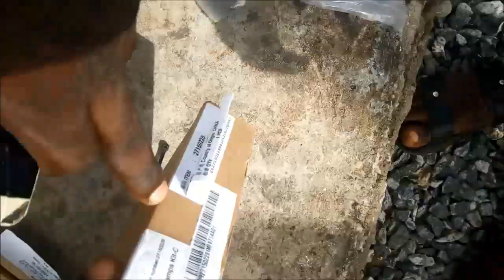ANTENNA COUPLING: BASE TRANSCEIVER STATION (BTS)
This video shows how to couple and install clamps for a base transceiver station antenna with and without mechanical down-tilt brackets. Cheers

Join the Huawei Enterprise Community for installation & configuration tips from Huawei engineers and experts, free documentation, activities with rewards and technical webinars. Register here: